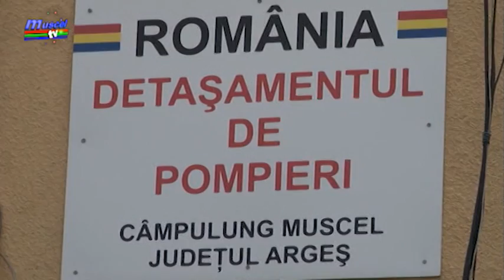jurnal musceltv 01 03 2018 cristian barbulescu detasat la dsu ela ionascu